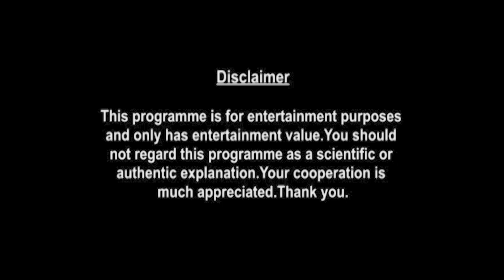Scorpio Horoscope | October Monthly Horoscopes 2020 | Preview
monthly-horoscope/

shop/astrology-services/whats-my-moon-sign/

Here is your October Monthly Horoscope. In this video we will be covering your